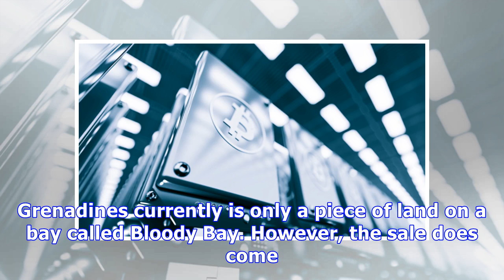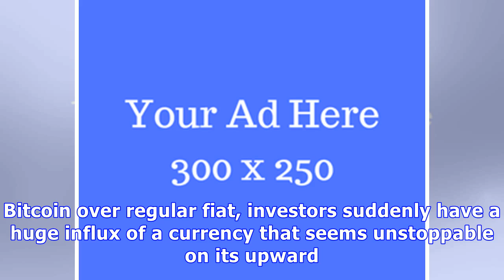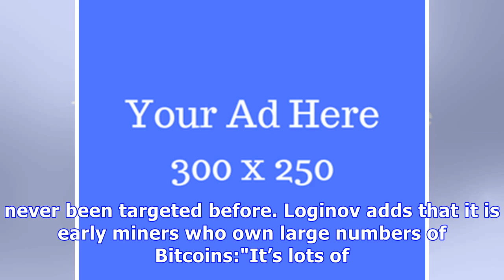Slice of caribbean paradise on sale only with bitcoin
Adoption Sitting with a price tag of £5.3 mln, 13-acres of a Caribbean island is up for sale, but it would mean you have to shell out just over 570 BT...